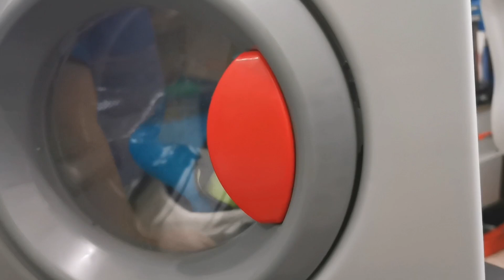Washing Machine Toy - Little Tikes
Yuripotpot's Washing Machine.